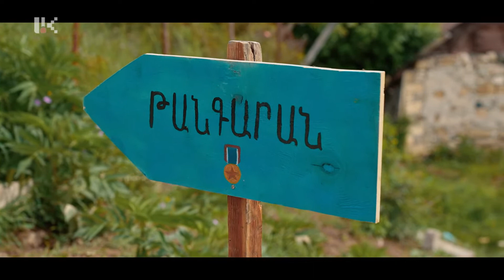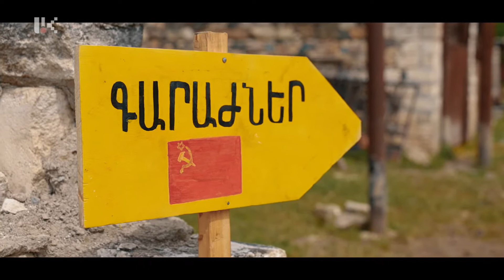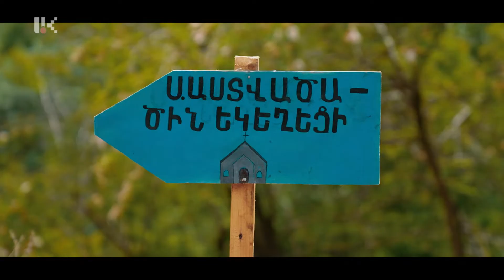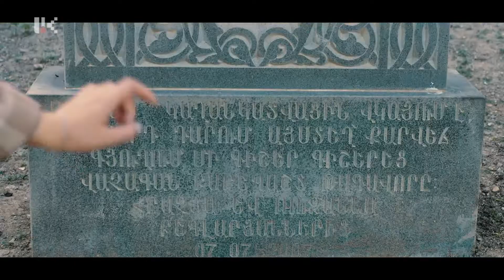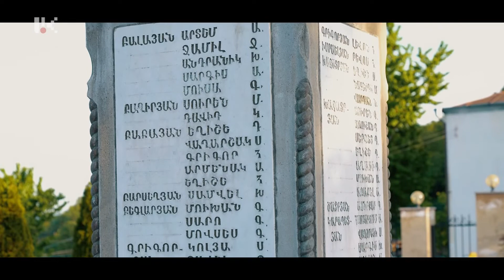Զարմանք երկիր․ Կոլխոզաշեն /31․05․2022/